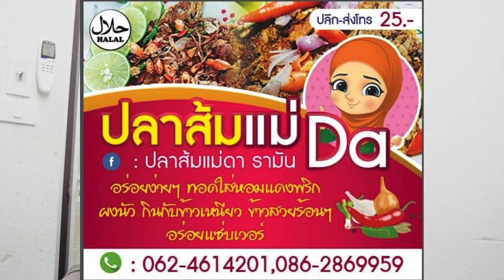ดราม่าจัด งานปีนัง